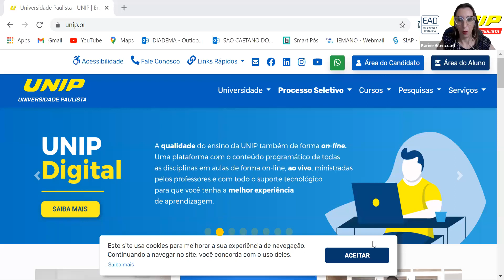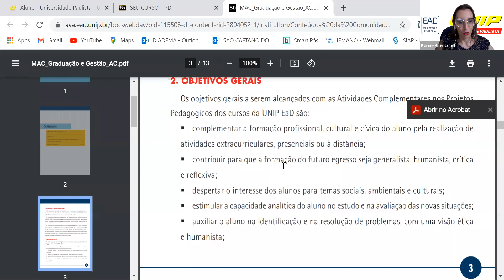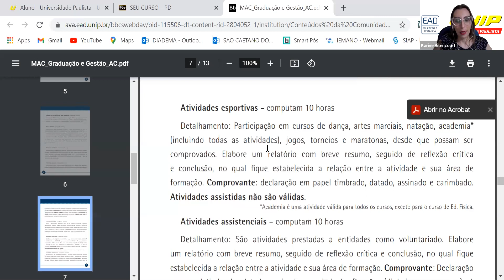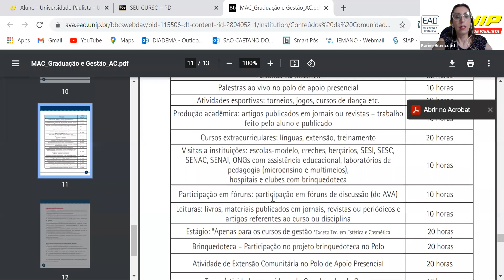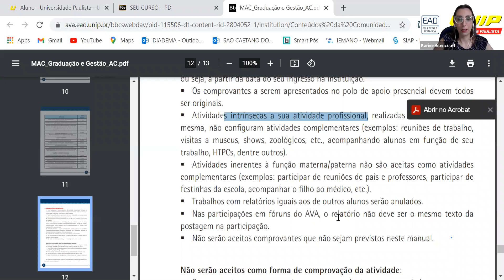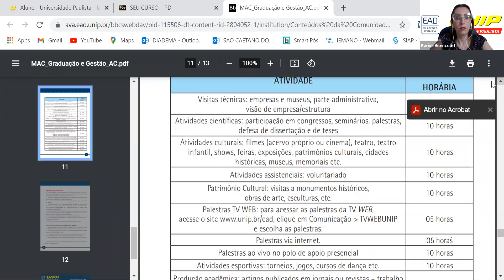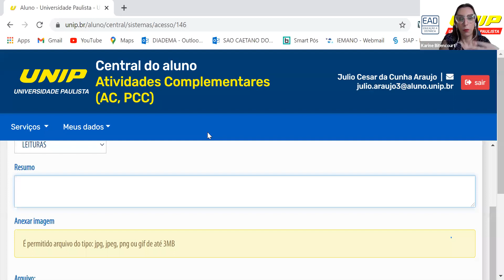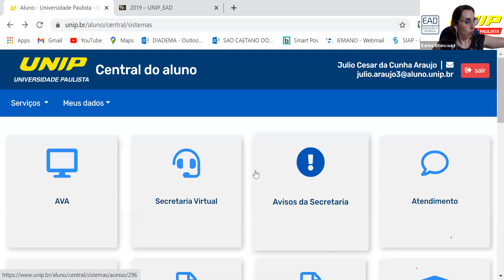Aula de orientação em Atividades Complementares em 11/03/2021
Aula de orientação em Atividades Complementares para todos os cursos realizada no dia 11/03/2021.

Nessa aula explicamos o que são as Atividades Complementares, orientamos como desenvolver e como entregar.